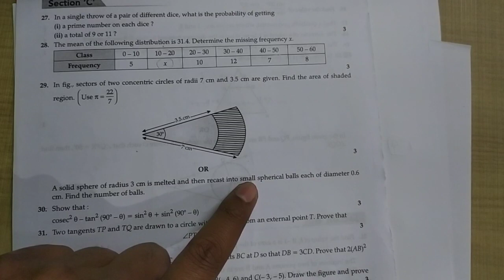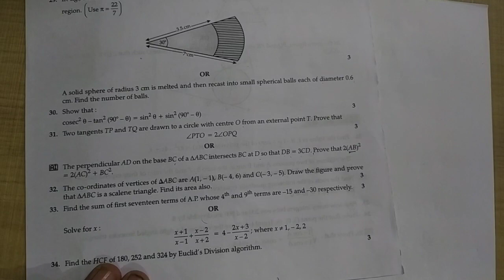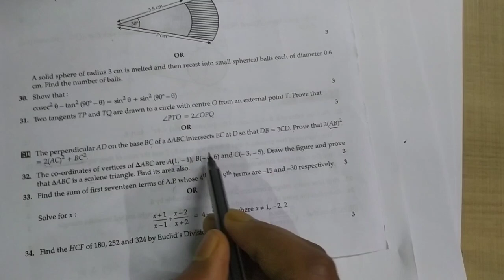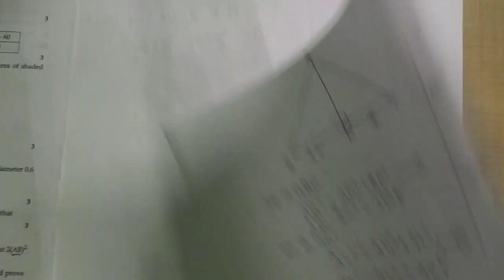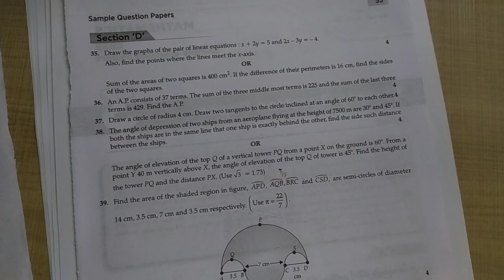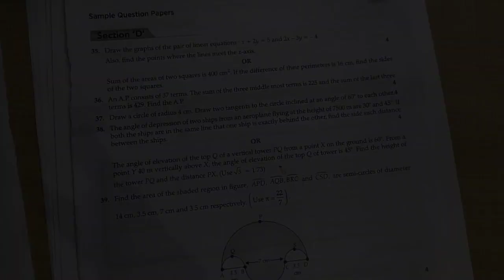Oswal sample paper Solutions | sample paper 2 | section C | CBSE exam 2020 | class 10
Solved queries :-

download cbse class 10 maths sample paper 2020 pdf